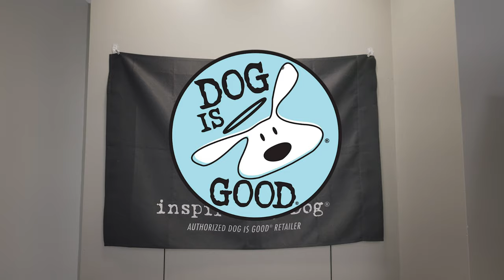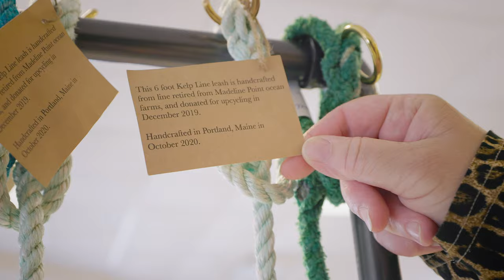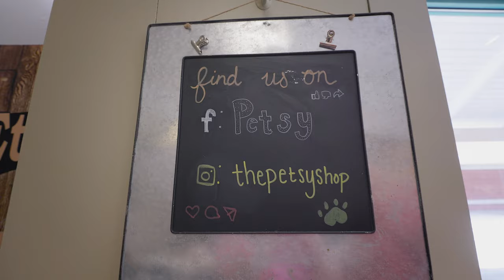The Dog Shop | i Film Heroes (The Rescue Cat & Dog FilmMaker)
Shopping for a dog is so much fun! Visiting boutiques or a simple pet friendly store can make a huge difference in making the right choice for your cat or dog.
A business that supports rescue by featuring goods to help raise money for rescue pets is a place where everyone should shop! We were so blessed to meet the owner of Petsy and learn about her mission to serve the animal rescue community. Her bright and beautifully set up shop displays accessories, treats, clothing, leashes and so much more that can be purchased to support local rescue. When the love for dogs can come together and create a business to help more dogs/cats get what they need the world moves towards a better place. Your very own pets can be your inspiration to make a difference.

i FILM HEROES, Was Created To Highlight The Heroes Who Don’t Wear Capes.
The Dog & Cat Rescue Fosters, Adopters, Volunteers, Organizations & Anyone Else Who Finds Joy In Helping Homeless Pets Find Their Forever Homes, By FILMING & Photographing Their Part In The Rescue World.

For Dog & Cat Rescue, it’s totally free!!

1) Two - Canon R6

2)  Rode Wireless GO II 2 | Rode Interview GO Handheld Mic Adapter for the Wireless GO | 2- Rode VideoMic Camera-Mount Shotgun Microphone

3) Think Tank Photo Logistics Manager 30 V2 Rolling Gear Case

4) 2 - SmallRig Canon6

5) Polarpro VND Filters | PolarPro Basecamp Matte Box

6) Kupo 40" Riser C-Stand Turtle Base Kit

7) AKG Pro Studio HeadPhones

8) EdelKrone SLIDERONE v2 - HEADONE

9) SliderPLUS v5 PRO Long - HEADONE

10)  Zhiyun-Tech CRANE 2S Handheld Gimbal Stabilizer

11) Sunbounce Sun-Bouncer Pro Reflector Kit with Silver/White Screen